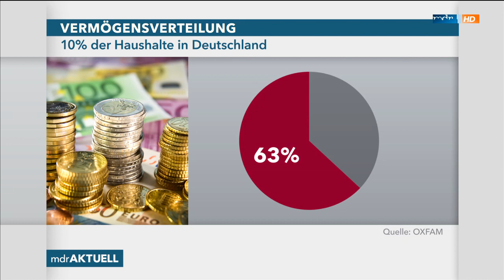62 haben soviel Vermögen wie 3.600.000.000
18.01.16

Ein paar Superreiche haben laut Oxfam so viel Vermögen wie die ärmere Hälfte der Weltbevölkerung. Soziologen sehen durch die Ungleichverteilung die Gesellschaft gefährdet.

Beitrag nur bis zum 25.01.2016 verfügbar